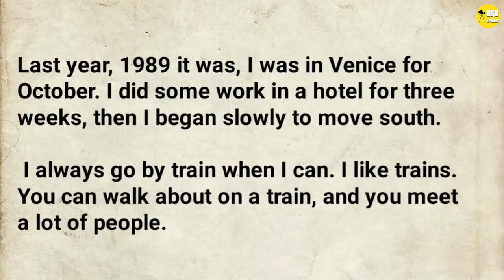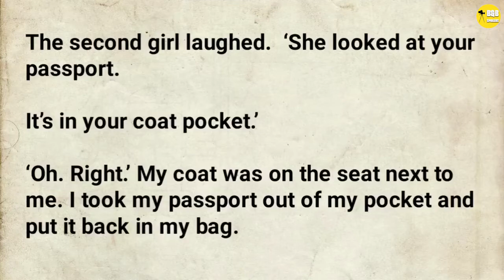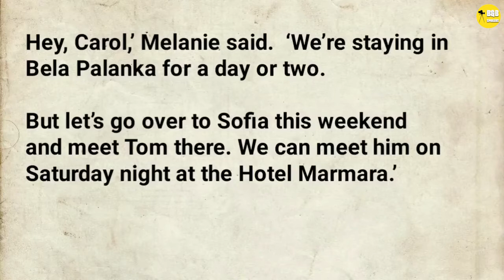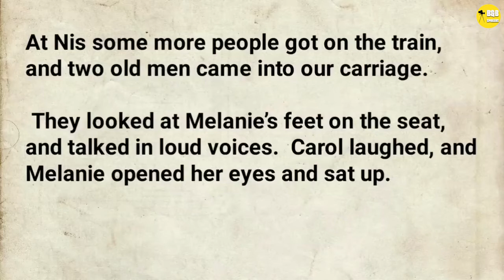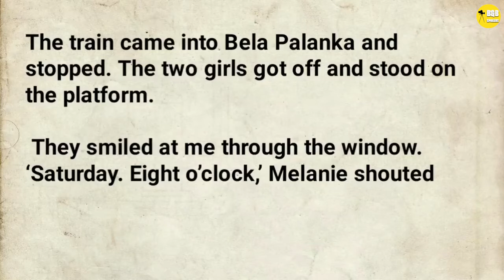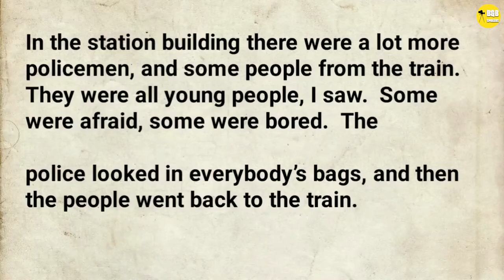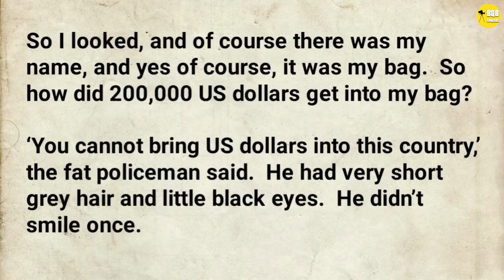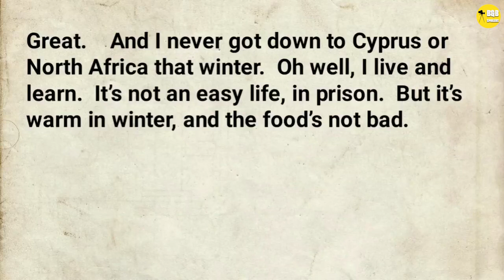Learning Enghlish Story | SOUTH FOR THE WINTER